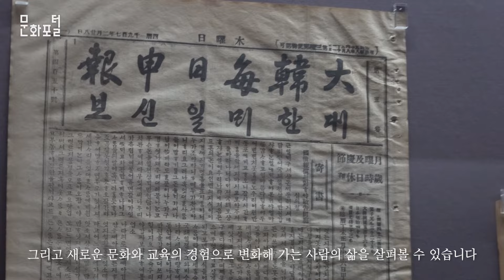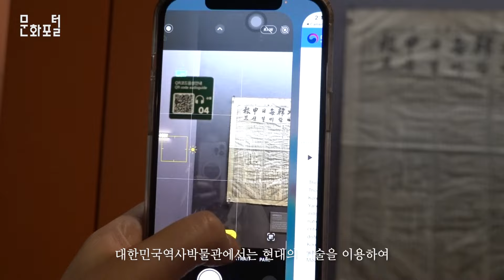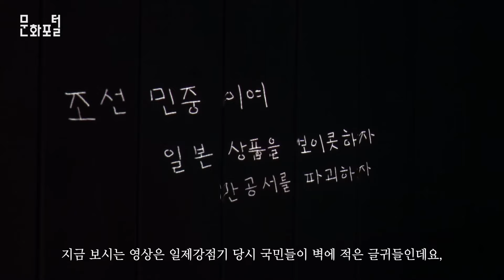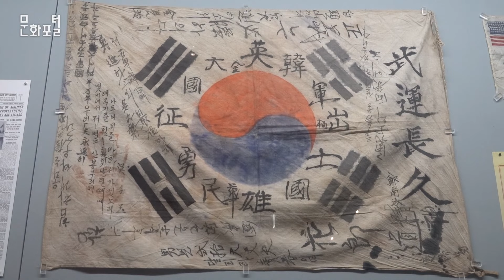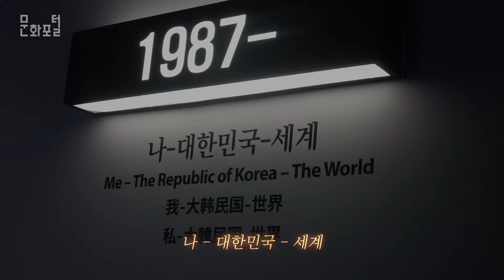[문화PD] 역사와 기술의 융화, 대한민국역사박물관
대한민국의 고대 시대부터 조선시대까지 다루는 박물관은 많습니다.
하지만 근현대사에 관한 전시나 박물관은 아주 부족한데요.
근현대사를 다양한 디지털 신기술과 접목해. 실감형 전시를 선보이는 곳이 있습니다.
같이 한번 박물관 모습을 보러 가볼까요? 🥰